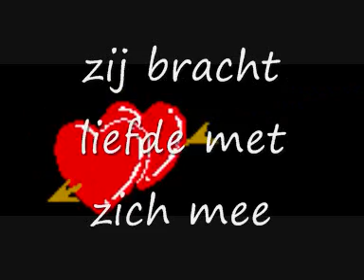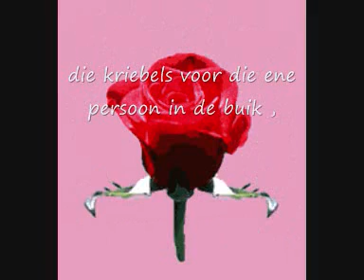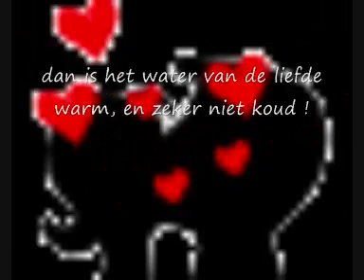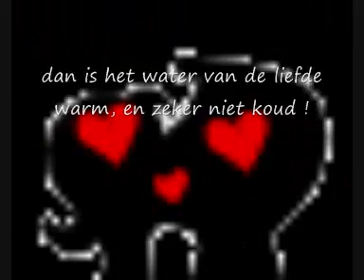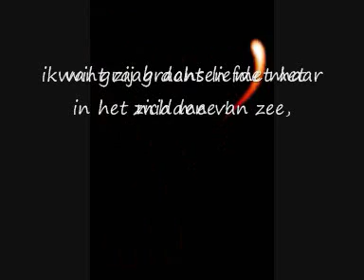zij bracht liefde met zich mee .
ik weet niet wat ik voel ,
het is een magisch gevoel ,
die kriebels voor die ene persoon in de buik ,
het is met die kriebels ,dat ik heel graag in het bad van de liefde induik!

als je echt van iemand houdt,
dan is het water van de liefde warm, en zeker niet koud !

liefde dat is dansen met twee,
ik wil graag dansen met haar in het midden van zee,
want zij bracht liefde met zich mee !